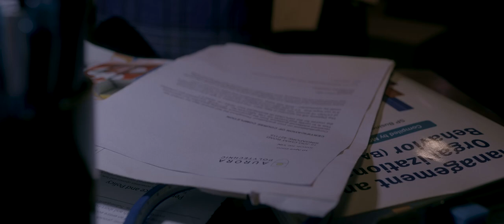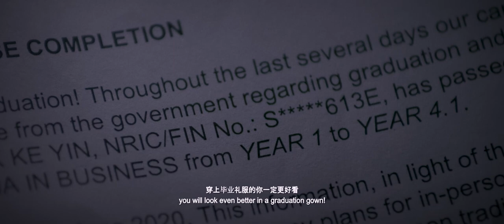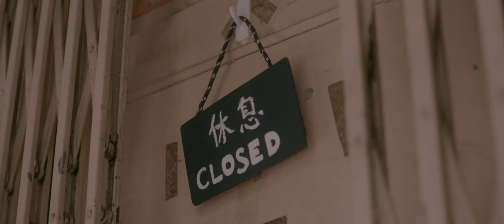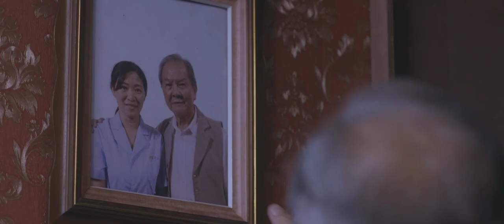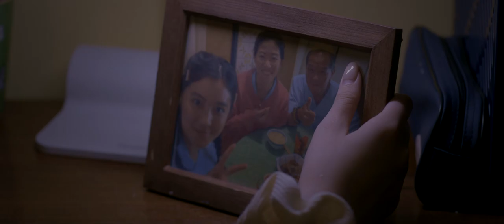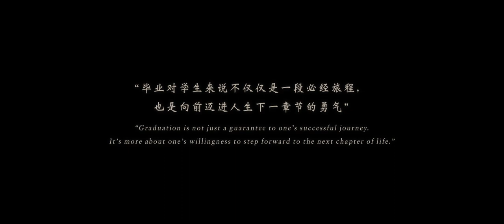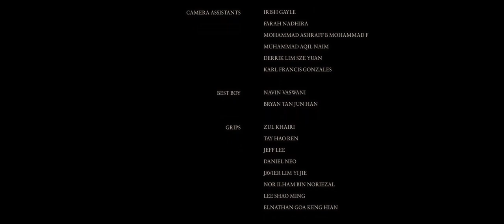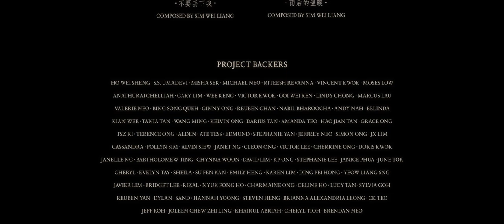FINAL YEAR, 岁月长留 (2021)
Ke Yin failed to graduate when her mom was alive. The Circuit Breaker period begins and Graduation Day is impending. Ke Yin begins to dislike her grandfather, Tian Fa, as he constantly reminds her of Graduation Day, filling her with guilt. She eventually opens up to him in an attempt to overcome her guilt, striving to live within her own expectations.

A 爷业 Curtain Call Production

Director & Writer: Vivian Kwok Shu Xian
Producer: A. Dipthi
Assistant Director: Yeh Zao En, Joan
Cinematographer: Renee Yeong Chow Kuan
Gaffer: Bevis Neo Jun Wei
Production Designer: Benjamin Low Zhang Xian
Art Director: Tan Hui Shan
Sound Designer: Lau Yan Seng
Editor: Tan Xuan Qi